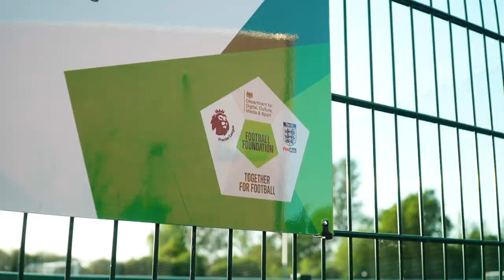3G Pitch Transforming Local Community | Brookvale Recreation Centre | Football Foundation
Thanks to a £300k grant from @premierleague, The FA and @dcms' Football Foundation, Brookvale Recreation Centre in Runcorn now have a top quality 3G surface for the whole community to enjoy.

The grant enabled Halton Borough Council to replace the old football surface which had reached the end of its shelf life. This new pitch forms part of a leisure centre which also includes a swimming pool, gym, sports hall and changing rooms.